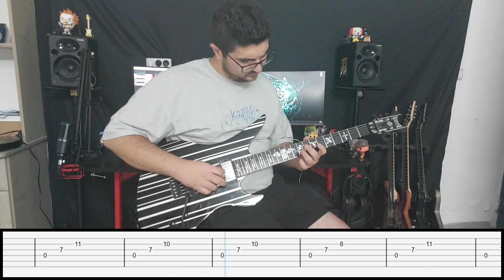Three Days Grace | Fallen Angel | Guitar Cover + Tabs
The guitar cover of Fallen Angel by Three Days Grace with on screen guitar tabs

Gears Used:
Earnie Ball
Reaper
Formula 11

Intro 00:00:00
Verse 00:00:07
Chorus 00:00:38
Verse 2 00:00:59
Chorus 2 00:01:31
Bridge 00:01:59
Chorus 3 00:02:22